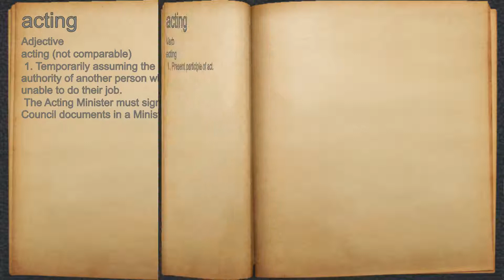What does acting mean?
A spoken definition of acting.

Intro Sound:
Typewriter - Tamskp